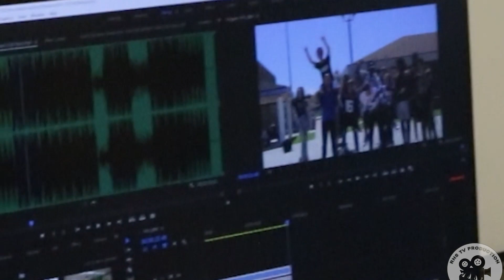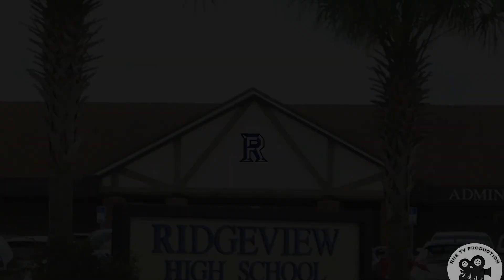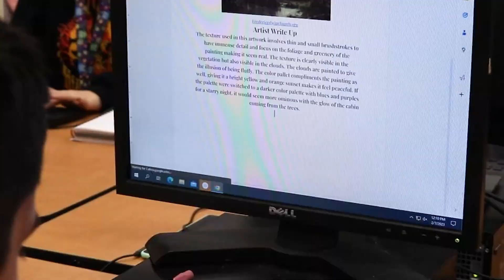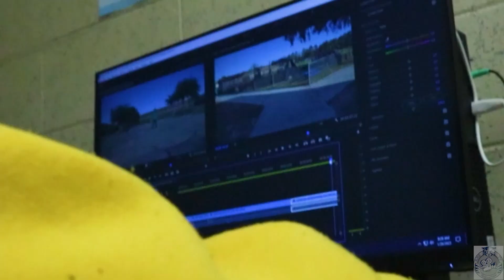Daily Roar February 10th 2023